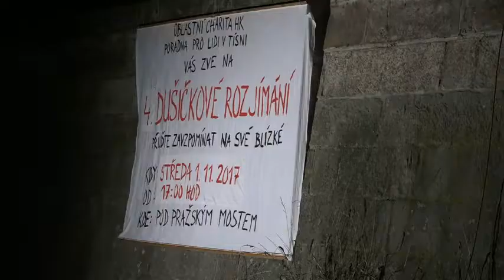Dušičkové rozjímání s hradeckou charitou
Už v pořadí 4. Dušičkové rozjímání se uskutečnilo ve středu 1. listopadu na náplavce u Pražského mostu. Netradičně koncipovaná akce má jediný cíl - a to připomenout si v čase dušičkovém vzpomínkou blízké osoby. Veřejnost mohla na náplavce zapálit svíčku a symbolicky poslat balonek „do nebe“.